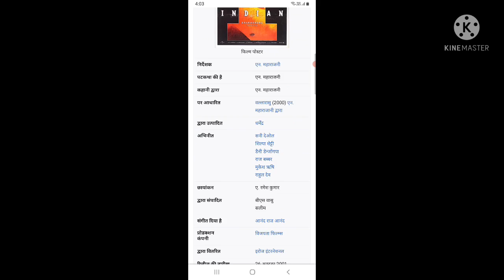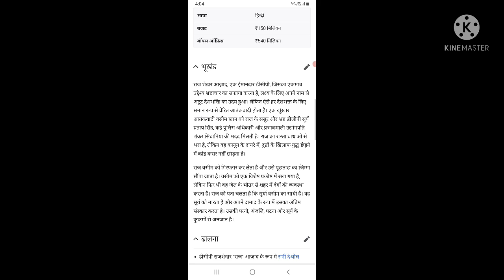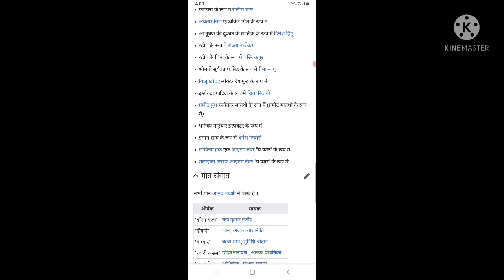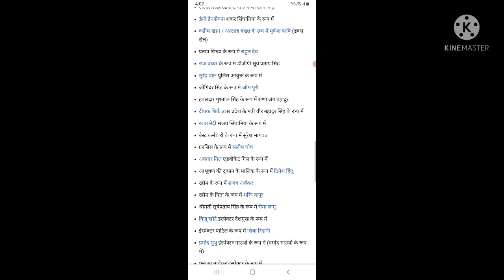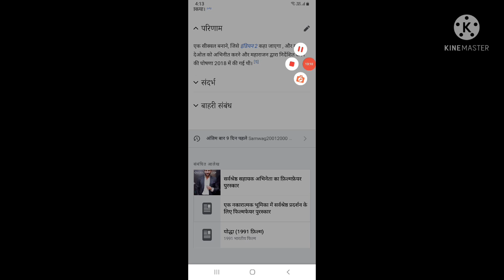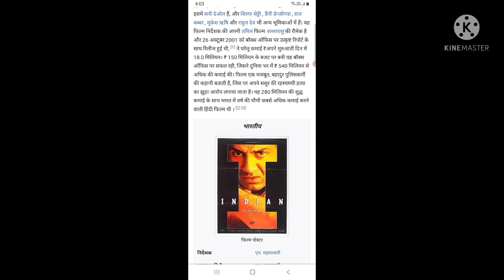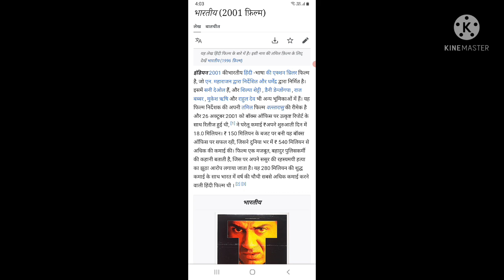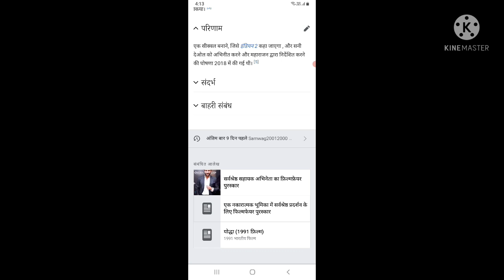Indian (2001) Old Full Movies || Sunny Deol || Shilpa Shetty || Facts Story And Talks #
Indian (2001) Full Movies |Sunny Deol | Shilpa Shetty |Danny Denzongpa | Raj Babbar | Om Puri | Rahul Dev | Reema Lagoo |Surendra Pal | Malaika Arora | Mukesh Rishi | Facts & Talks